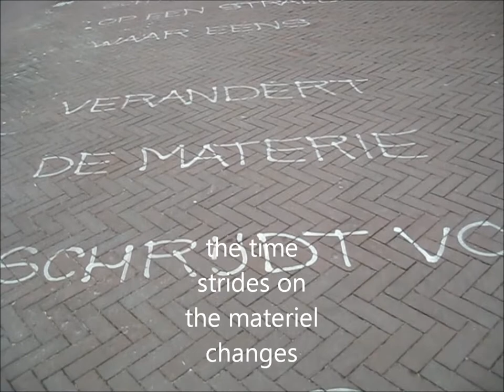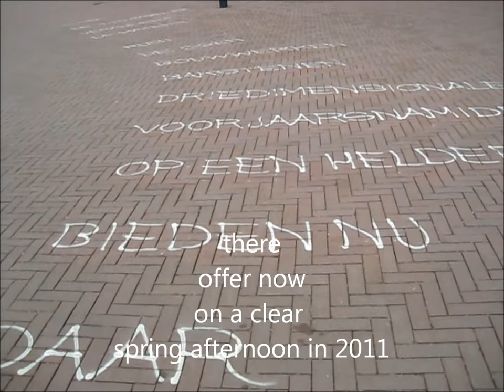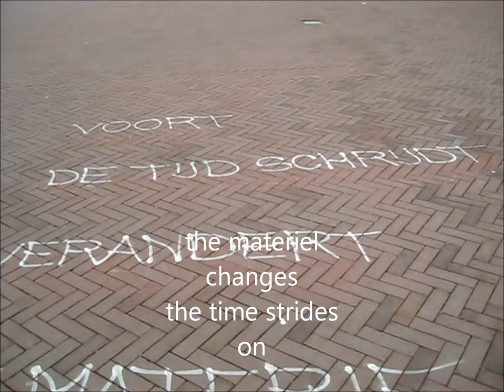Street Art Amsterdam, Het Westerdokseiland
The Western Dock Island

de tijd
schrijdt voort
de materie
verandert

waar eens
op een stralende
ochtend van een
junidag in 1730
de geur
van teer
en touw
vis en vuil
d